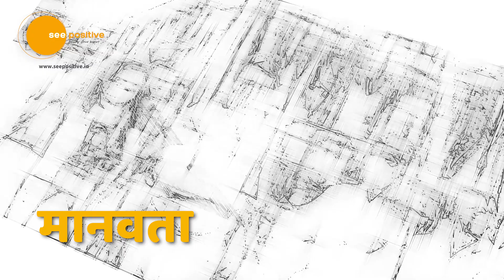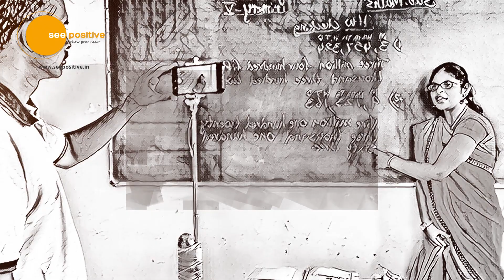2020: एक अनोखा साल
2020 was a year full of surprises. An unprecedented pandemic followed by an even more unprecedented lockdown. However, it taught us many lessons, some unforgettable memories and numerous moments of rejoicing, peace and happiness. 2020 has been a year worth remembering throughout our lives.
Today, as we excitedly stand at the door of 2021, let's cherish all the Positive moments and learnings of 2020 with See Positive before bidding one last farewell to this wonderful year.